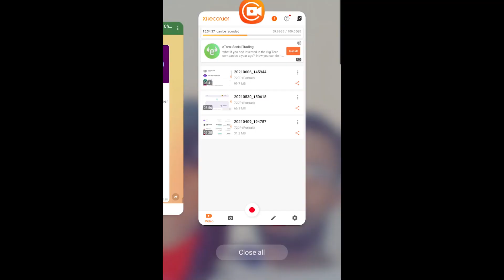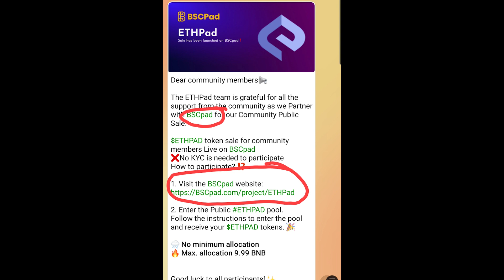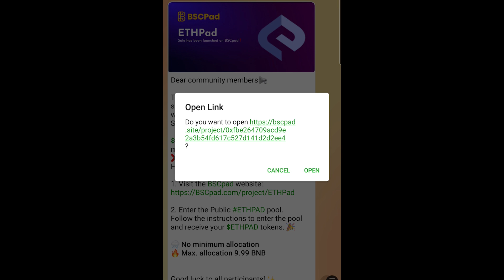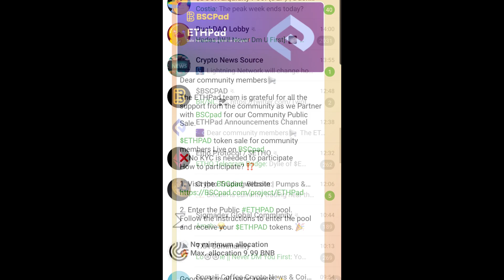KA DIGTOONOW HALISTA IDO.YADA IYO SCAMERSKA ETHPAD EE NOOCAN OO KALE AH BY FOWSI MAXAMUUD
Nagala soco halkan
       cod ahaan wadnagala soconkartaa
        cod ahan halkan kala soco
       cod ahan iphonekada nalagala soco

Mahadsanid